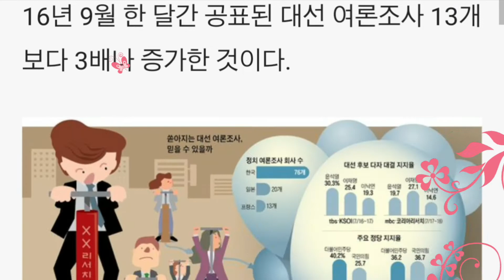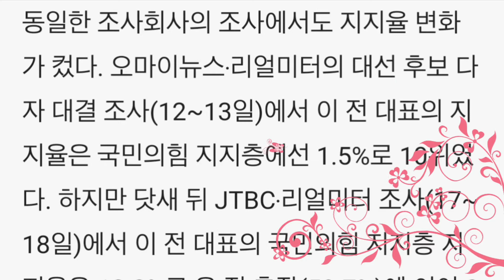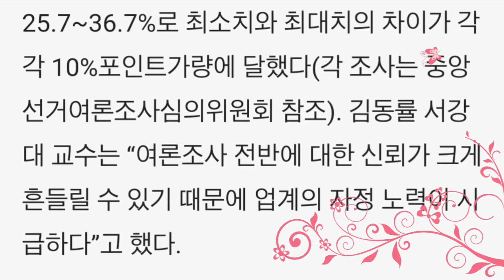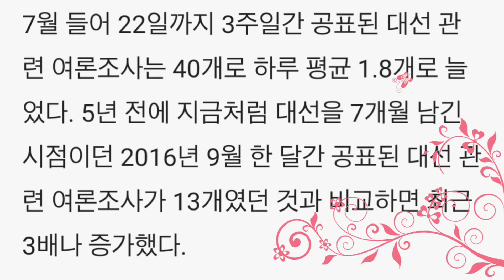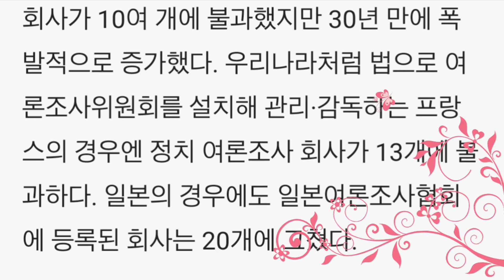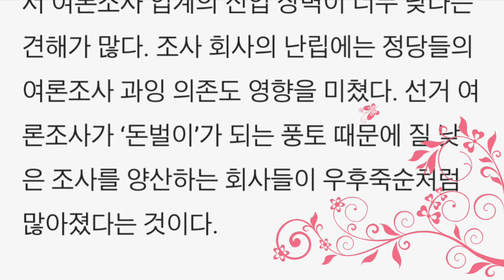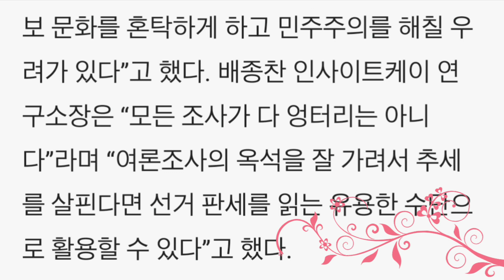여기선 10위, 저기선 2위… 들쭉날쭉 여론조사